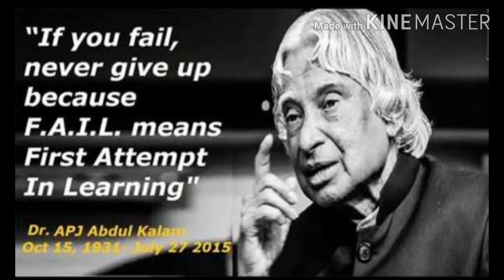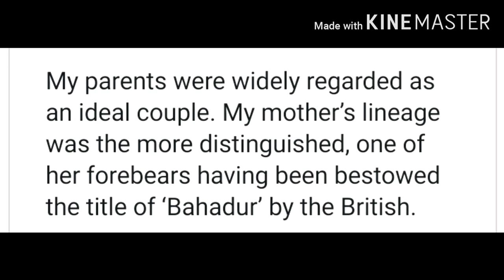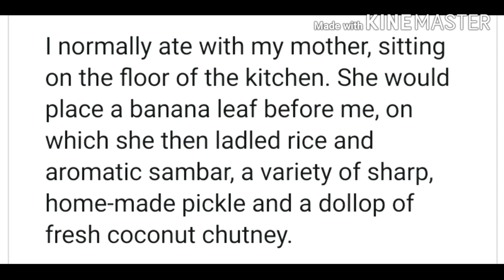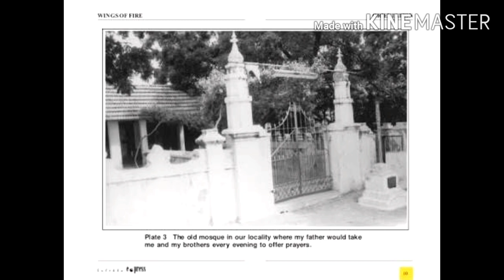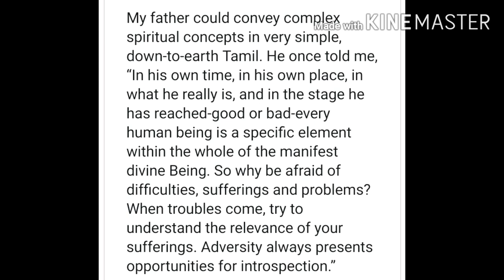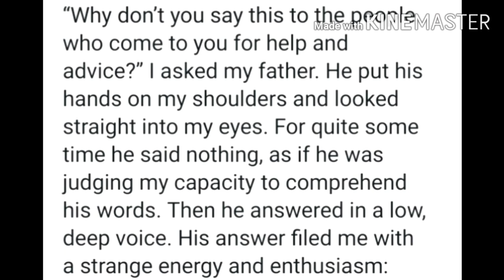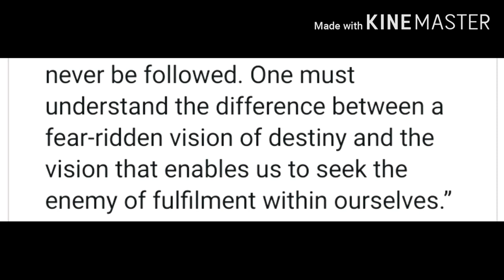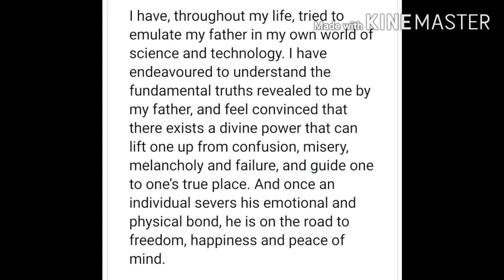Ray & Martin Online Class for HS Class XII – English, Chapter-2, Strong Roots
Faculty Name :  Ananya Roy
Subject : English
Topic : Chapter-2,  Strong Roots